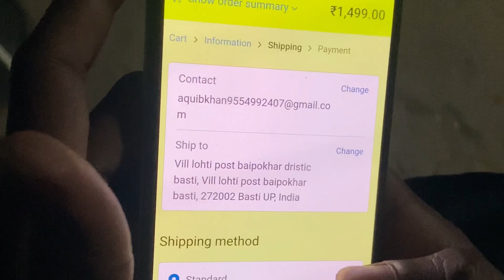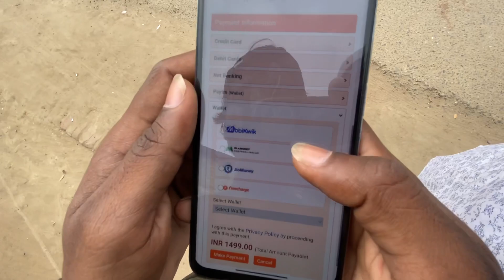Finally Order Confirm Ho Gya ❤️ | Thankyou So Much @TheUK07Rider || DesiVlogs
vlog video
vlog kaise banaye
bloging
vlogs video
challenge video
challenge vlogs
Best challenge video
vlog
challenge
Viral challenge
best challenge
viral challenge
challenge video
prank video
trending video
trends video
video kaise banye
vlog Kaise banabanaye
best vlogging
best challenge
challenge kaise kare.
meet up with babu bhaiya
yes or no
Yes or no challenge video
guess in the box
yes or no challenge video viral

aamir maid attack video
2
aamir maid attack
amir maid attack
amir majid attack cctv footage
aamir majid attack cctv footage
aamir majid fighting video
desi vlogs
aamir majid fight today
amir maild attack video
desi gaand vlog
aamir maid accident
aamir majid attack video cctv
aamir majid fight video
aamir maiid ki video
aamir majid live fight

amir majid cctv footage attack
attack on aamir malid
babu bhaiya video